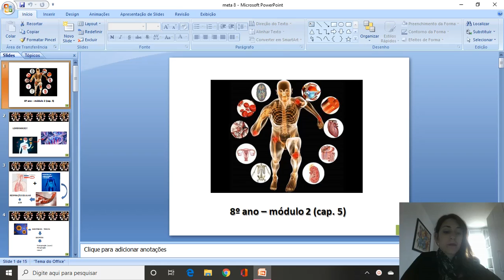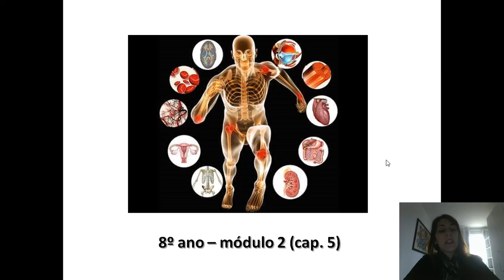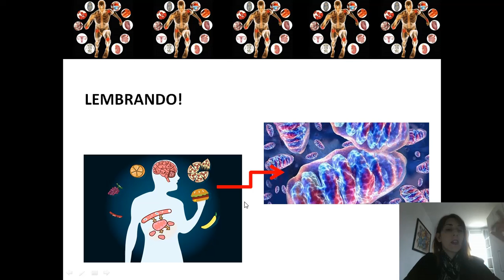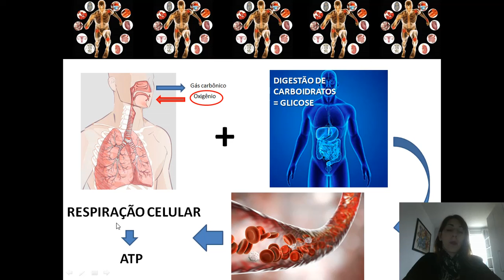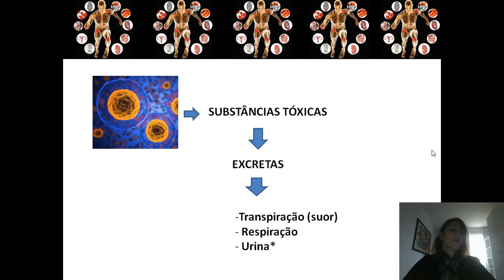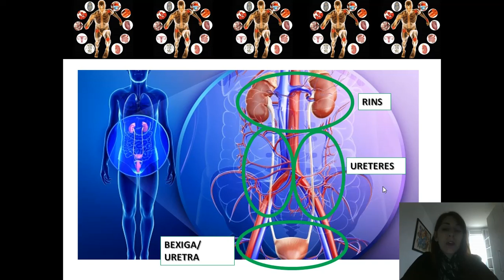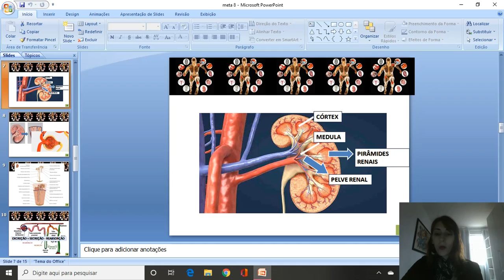CIÊNC/ JULI: 8º ANO - SISTEMA URINÁRIO (CAP. 5) - meta 8